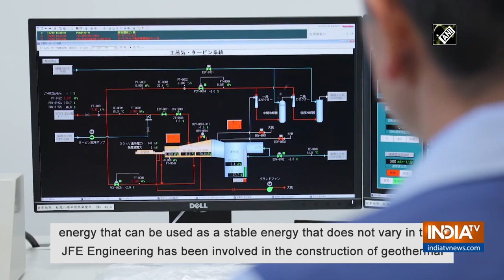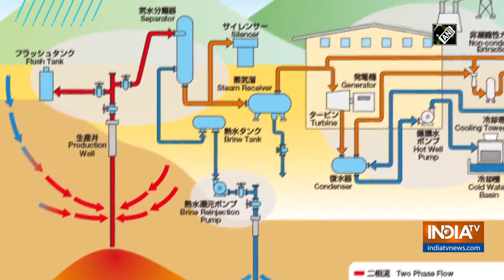JFE Engineering set to generate electricity from geothermal energy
Geothermal energy on Japan is expected to be actively utilized as renewable energy. This is one of the world's most abundant Sources of power.